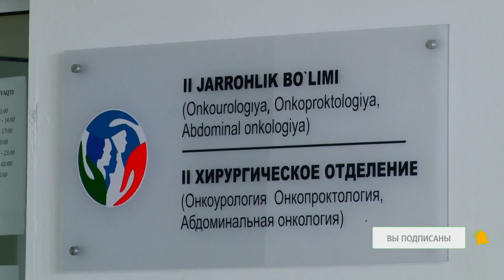Buxoroda noyob onkologik operatsiya